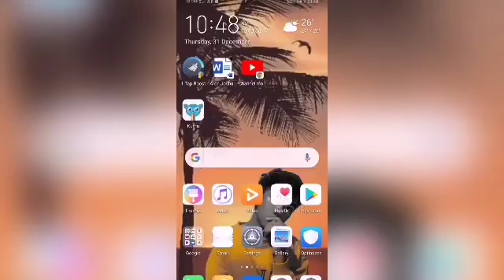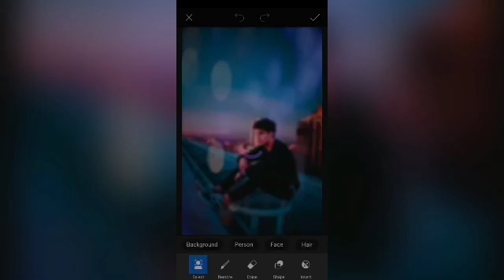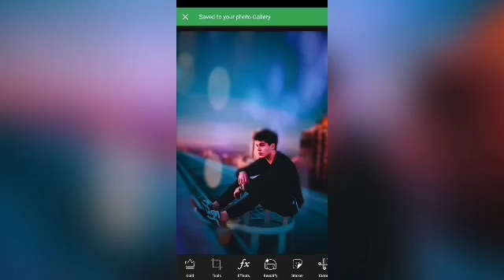How to blur background in Picsart (easy tutorial) |Aron Joshua Gabriel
💖I HOPE you learned A Lot💕